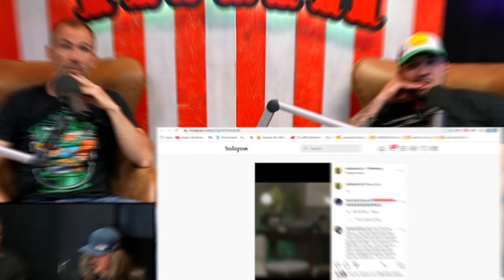TFATK on Will Smith Apology